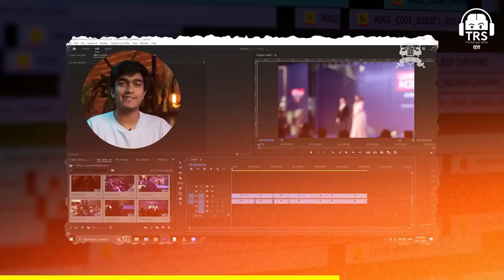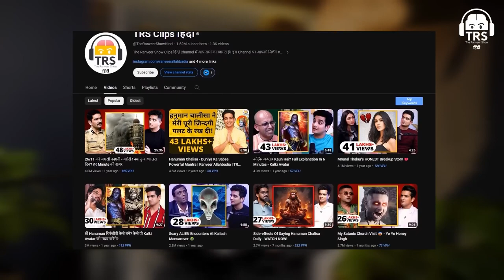Bollywood Exposed Why Shekhar Kapur Doesn t Want to Make Films in India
In this eye-opening video, we dive deep into the Bollywood industry and uncover the reasons why acclaimed director Shekhar Kapur has chosen to steer clear of making films in India. Join us as we explore the challenges and controversies that have driven Kapur, known for his iconic films such as "Elizabeth" and "Masoom", to take his talents elsewhere. Discover the untold truths of Bollywood and learn more about the reality of filmmaking in India.

Don't miss out on this must-watch expose on the inner workings of the Indian film industry and the reasons behind Shekhar Kapur's decision.